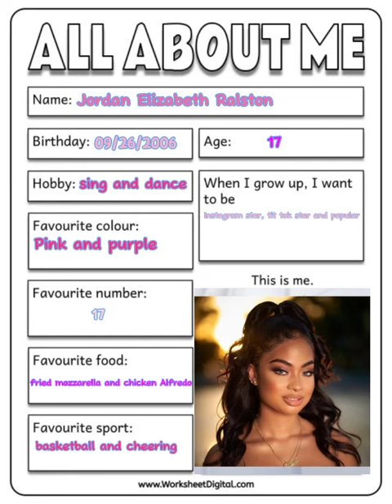this is the story of my life, make sure comment of my new edit, love y'all ❤️💕❤️💕❤️💕❤️💕❤️💕❤️💕❤️💕❤️💕